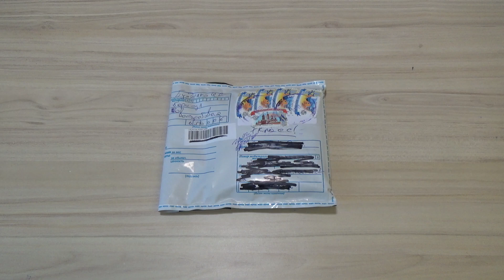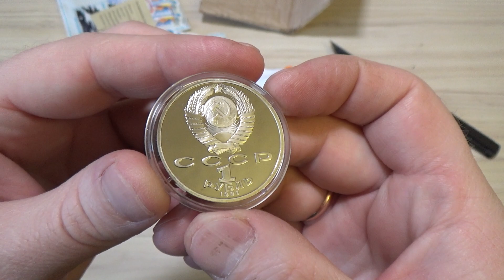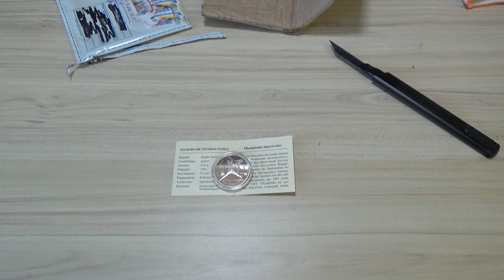1 рубль 1991 Барселона Метание Копья с интернет аукциона МЕШОК (СoloradoRC)